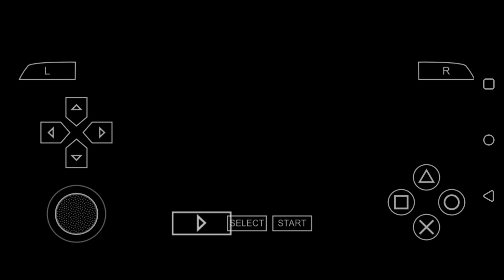Kamen Rider - Super Climax Heroes#54 ไรเดอร์ดาวตกลูกคางกังฟู Kamen Rider Meteor